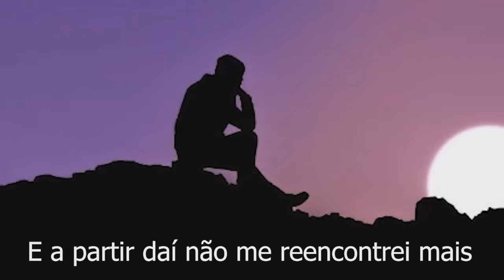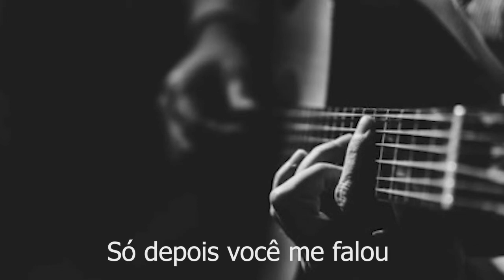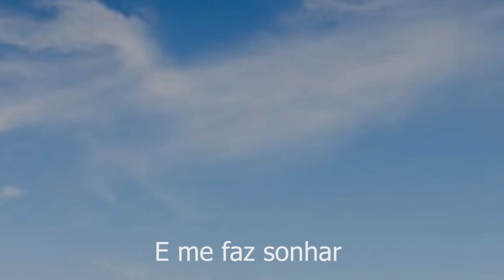Reviravolta - Júnior Barros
Fui convidado para interpretar esse lindo samba do compositor Ivan Scarafiz. Produção do meu amigo Carrapicho Rangel e mixagem do meu amigo Marquinhos Froco do Oustisde Estúdio